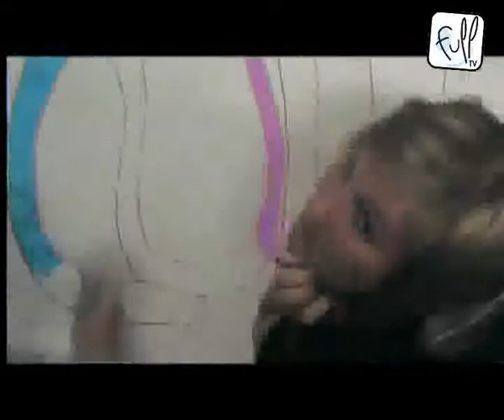Stage de hip hop à la MJC (partie2)